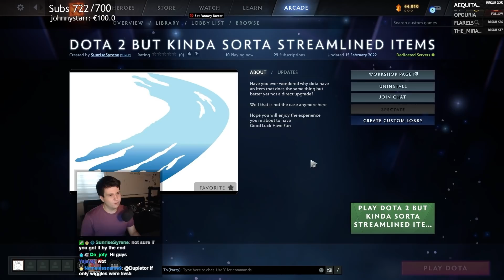Dota 2 But All Items Are In An Upgrade Tree